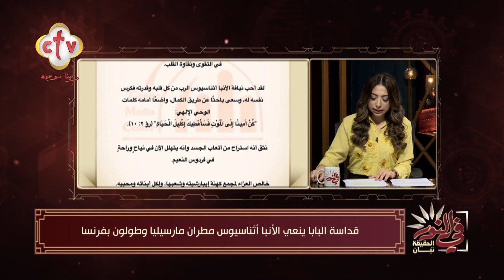قداسة البابا تواضروس ينعي مثلث الرحمات نيافة الأنبا أثناسيوس مطران مارسيليا وطولون | برنامج في النور